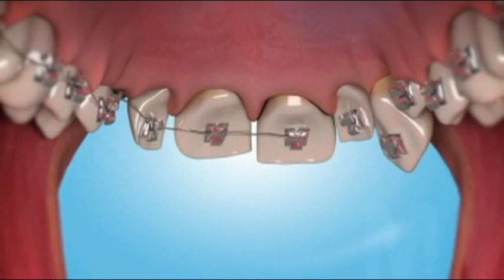Lingual Brackets | RajanDental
Lingual braces are similar to traditional braces in that brackets and wires are installed in the mouth and on the teeth to fix misalignments. However, lingual braces differ because they are almost entirely invisible. They are placed on the back of the teeth facing the tongue, rather than the front of the teeth.